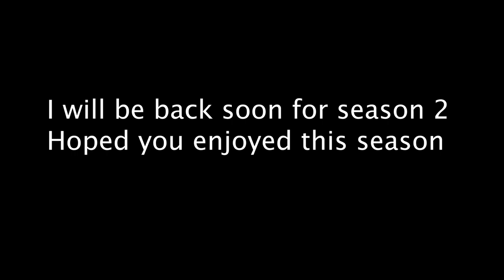Not the way I wanted to end the season Williams Road to glory career mode part 10 Season 1 Finale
Welcome to my Williams Road to glory career mode series for part 10 for the season 1 Finale at the Brazilian Grand prix.
Calendar
Round 4 - Britain✅
Round 5 - Belgium✅
Round 6 - Holland ✅